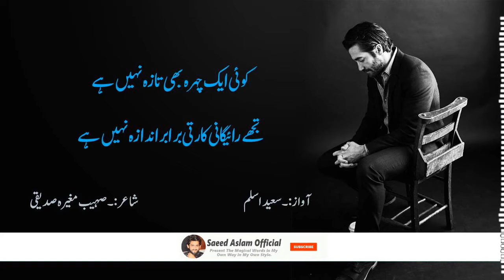Poetry | Raigani Urdu Poetry by Saeed Aslam | Whatsapp Status 2019